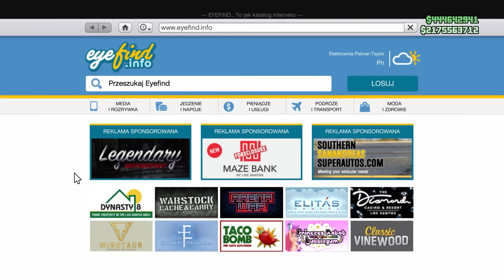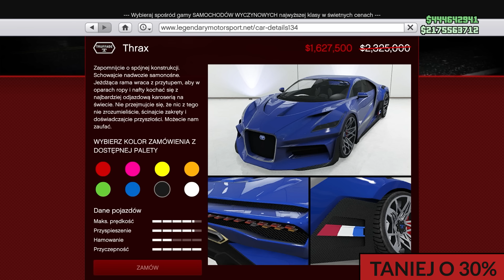NARESZCIE! ŚWIETNY TYDZIEŃ - CO NOWEGO? | GTA ONLINE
00:00 Podium
00:05 Klub samochodowy
00:22 Wystawa
00:27 Salon Simeon'a
00:41 Wyzwanie tygodnia
00:48 Złomowisko
01:10 Zniżki
02:25 Premie